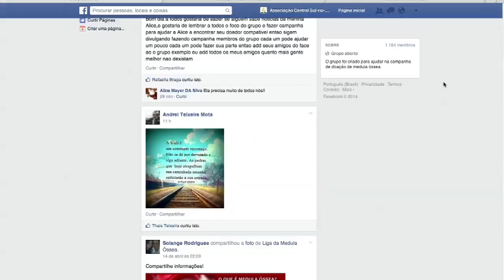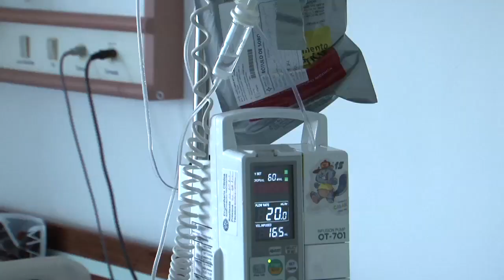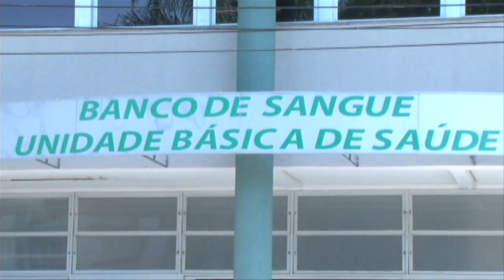Doação de medula óssea - Alice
Reportagem - Alice